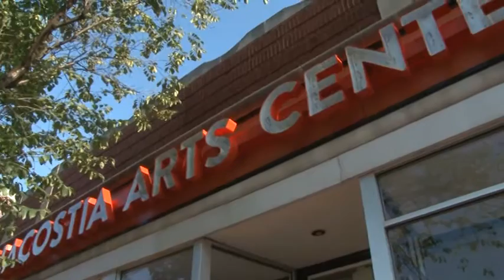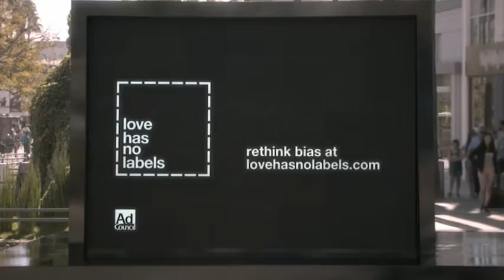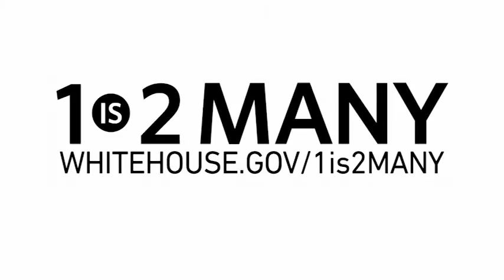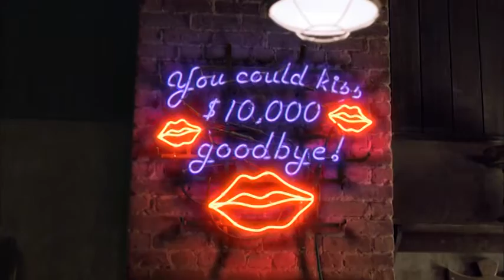Studio 901 - Anacostia Arts Center